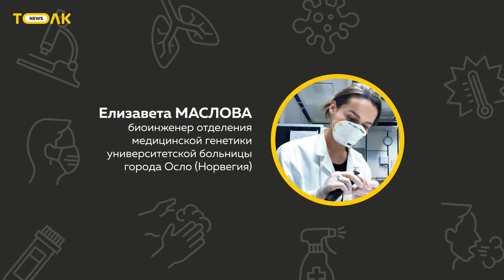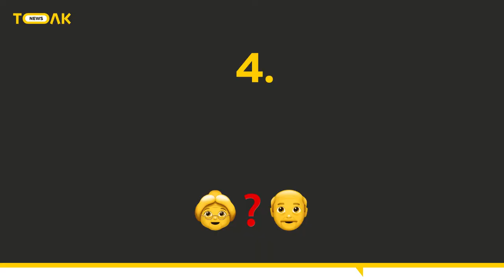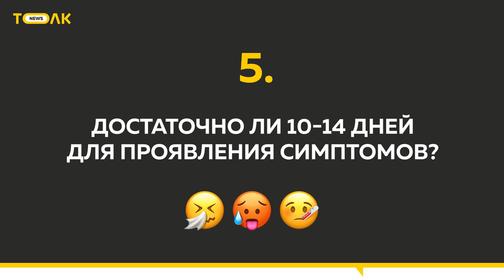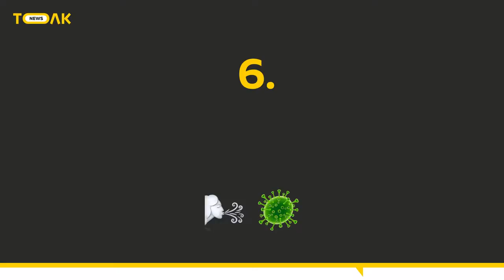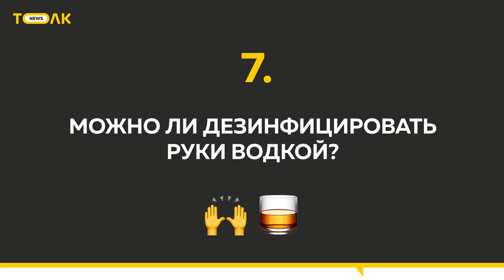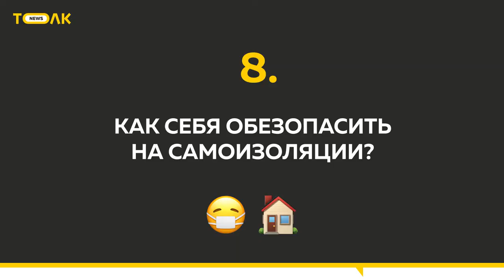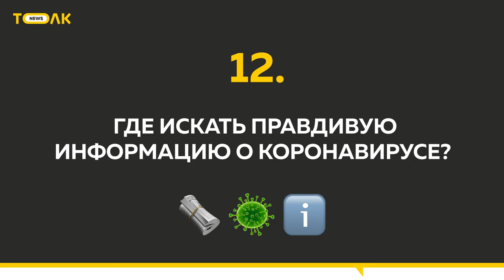Мнение генетика | 12 вопросов о Covid-19, защитит ли «сибирский иммунитет» и вакцина от туберкулёза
Серию наших прямых эфиров в инстаграм открыла Елизавета Маслова, биоинженер отделения медицинской генетики Университетской больницы города Осло (Норвегия). Мы поговорили о главных мифах и фактах о коронавирусе, о том, способен ли «сибирский иммунитет» остановить распространение вируса.